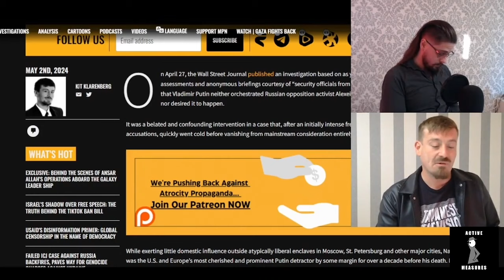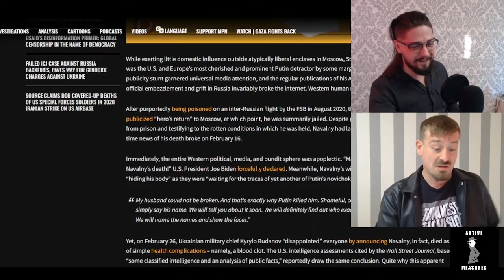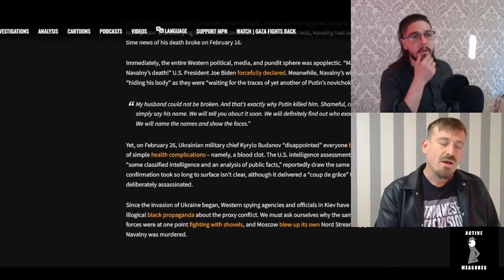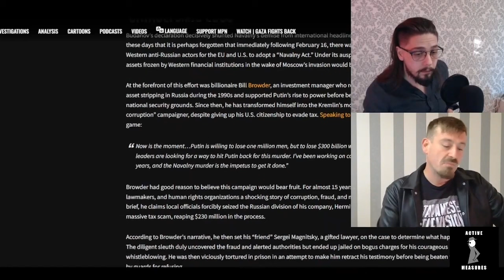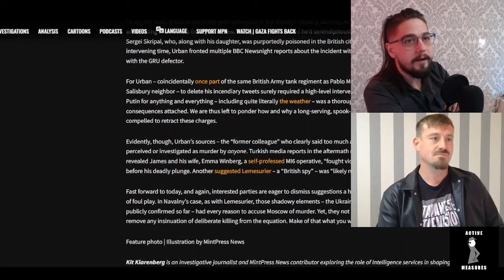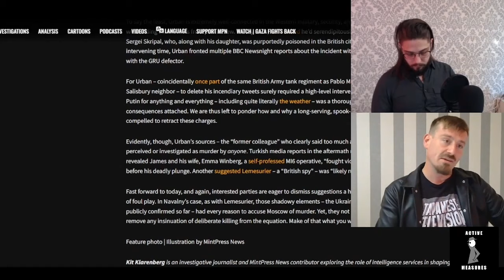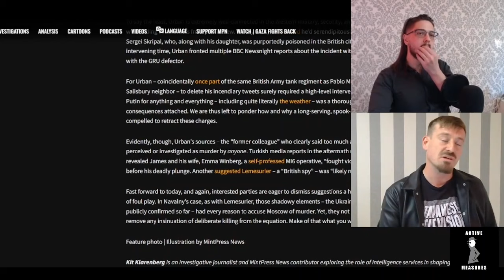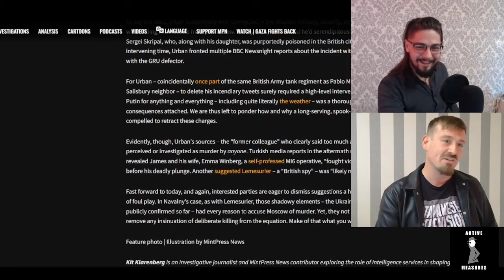Putin Didn't Kill Navalny.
Kit and Alex discuss the US intelligence community assessment that Russian President Vladimir Putin was not behind the in-prison death of opposition activist Alexey Navalny and the case's strange parallels to the death of White Helmets founder James Le Mesurier.